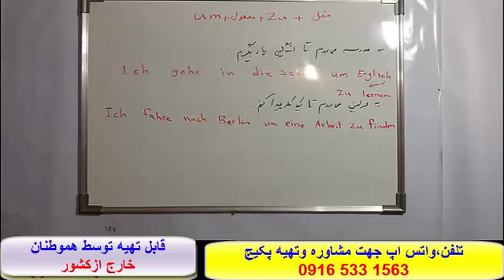کاملترین وقویترین پکیج آموزش زبان آلمانی - آموزش ازصفرتاصد آلمانی#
تلفن جهت مشاوره وتهیه پکیج کامل آلمانی (B2آموزش زبان آلمانی ازصفر تاسطح )